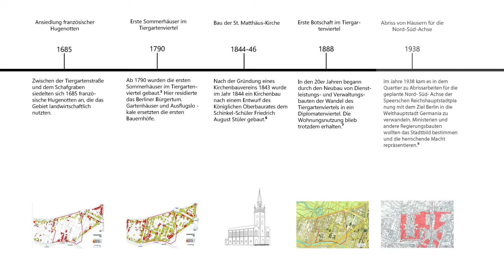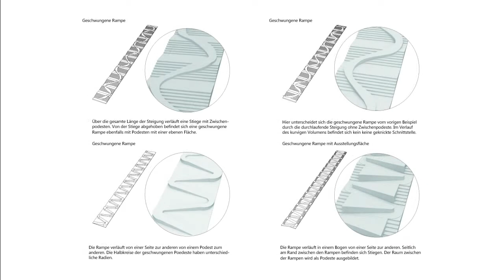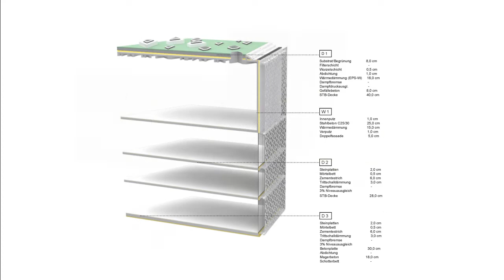Prof. Manfred Berthold - Diplomarbeit von Klara Schön - Museum des 20. Jahrhunderts - Berlin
Diplomarbeit von Klara Schön: "Museum des 20. Jahrhunderts - Berlin";
Betreuer: Prof. Manfred Berthold, Architektur und Entwerfen; Mitbetreuer: Prof. Andreas Rohatsch, Ingenieurgeologie, TU Wien, 2018; Abschlussprüfung: 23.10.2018.
Veröffentlicht als Buch: Klara Schön, Manfred Berthold (Hrg.):
"Museum des 20. Jahrhunderts - Berlin: Kunst unter dem Niveau"; AV Akademikerverlag, ISBN: 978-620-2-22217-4, 2020, 164 Seiten
Diploma thesis by Klara Schön: "Museum of the 20th Century - Berlin";
Supervisor: Prof. Manfred Berthold, architecture and design; Co-supervisor: Prof. Andreas Rohatsch, Engineering Geology, TU Vienna, 2018; Final exam: 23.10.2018.
Published as a book: Klara Schön, Manfred Berthold (editors):
"Museum of the 20th Century - Berlin: art below the standard"; AV Akademikerverlag, ISBN: 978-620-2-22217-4, 2020, 164 pages